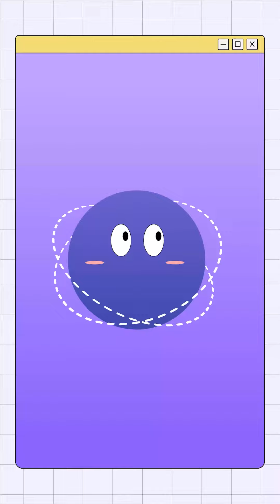[여행人터뷰] '메리어트', '힐튼' 등 글로벌 호텔 개발 이끈 "한이경" 대표를 만나보자!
오늘은
'메리어트', '힐튼' 등 글로벌 호텔 체인과 리조트 개발을 이끈 '한이경' 폴라리스어드바이저 대표를 만나보았는데요~

그녀가 들려주는 '우리나라에 진정한 럭셔리 호텔이 없는 이유' 궁금하지 않으세요 ??

지금 바로 '호텔업계 대모' 한이경 대표의 이야기 속으로! 빠져보시죠~🥰

기획/섭외 = 권효정기자
촬영 = 김규란, 석현진
편집 = 김규란

여러분의 새로운 여정을 응원하는 여행 큐레이션 뉴스레터 SIDO를 메일로 받아보세요✈️